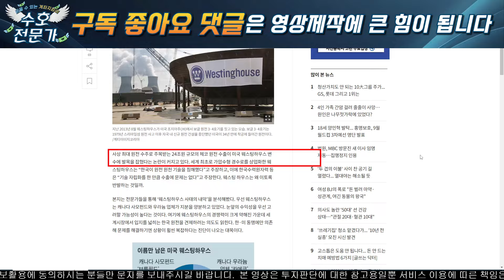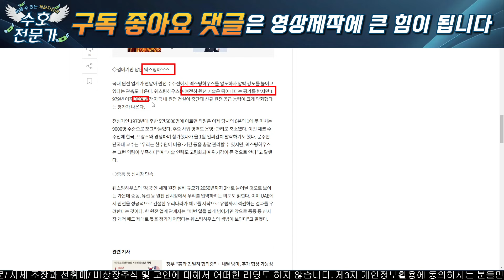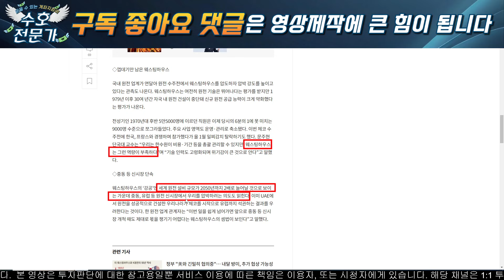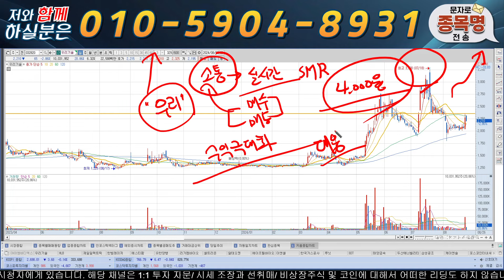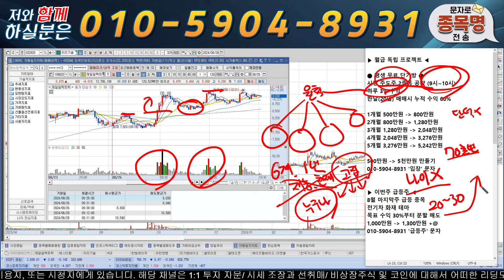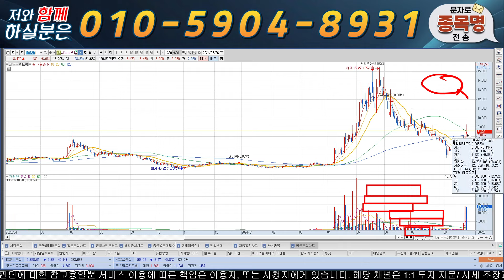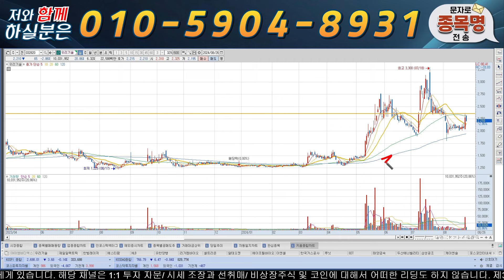[우리기술] 마지막 기회 입니다. ㅇㅇ하면 수출 가능할 것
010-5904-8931 으로  "우리" 이라고 보내주시면 '대응 전략, 신규 타점 및 도움되는 자료' 를 보내 드리겠습니다